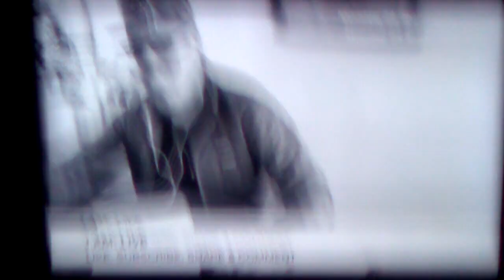strength synchronicities, emerging energy fluxuations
love it when I flow into those states where its like "ahhh my old strength is returning" :D
this is the first time I heard from different people though that they  were experiencing similar things during the same time frame :)